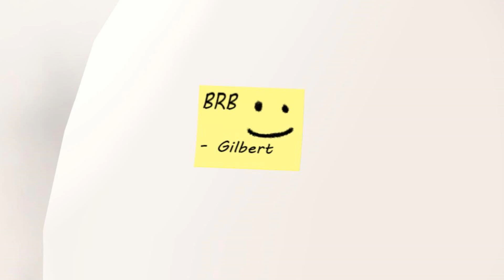"Desire" teaser clip - "Matthias' mistake"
New clip from our upcoming Hetalia series  called "Desire".

Credits:
Matthias Kohler (Denmark) model by Kanaha
Voice by Daniel Guadagnino